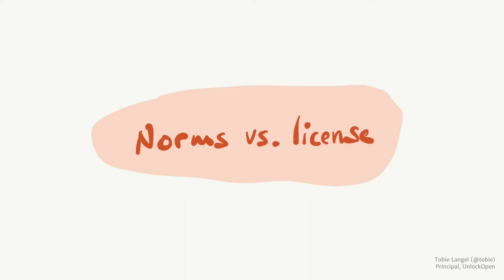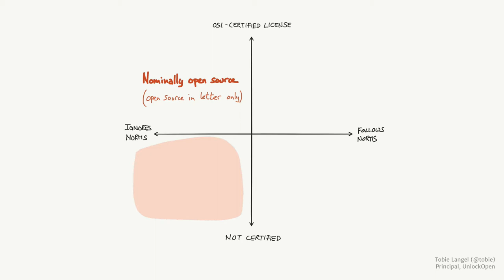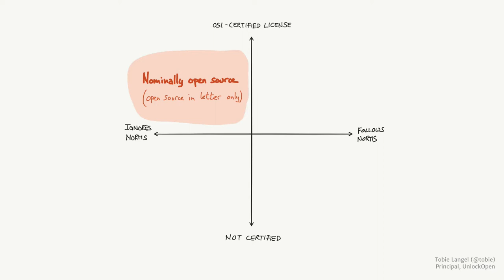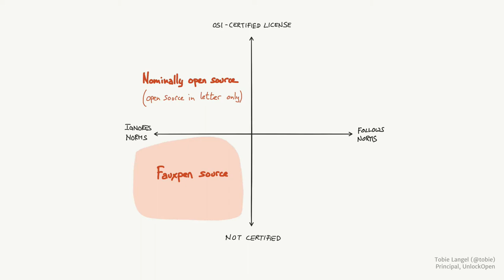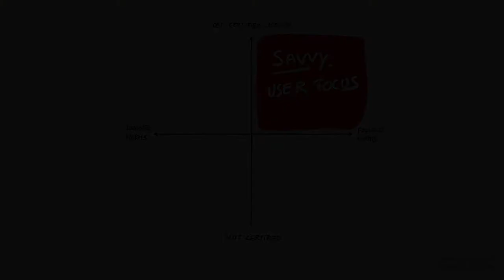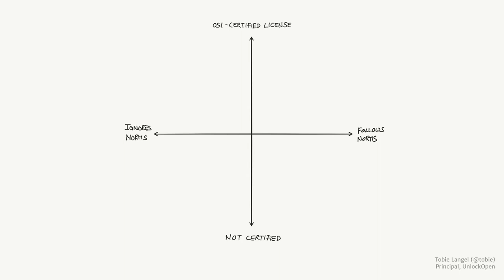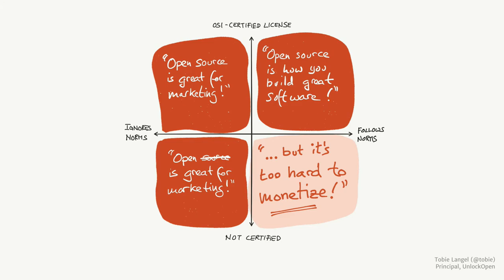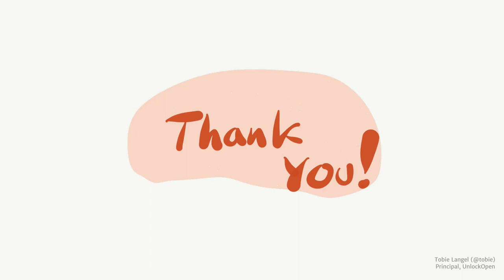What is Open Source? - Tobie Langel, UnlockOpen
Open source is a deep part of software engineer culture. Yet we struggle to define it clearly. Depending on who you ask, open source is anything from a set of practices and norms to a simple software license. What arguably feels like a fairly pedantic discussion turns out to have real world impact. In the last couple of years, our community has been shaken by high profile projects adopting much more restrictive licenses, which some have started to call faux-pen source. This licensing shift isn't so unexpected when you consider it through the perspective of norms and practices rather than the fairly narrow one of licensing. Approaching open source through this broader and more intuitive lens gives us much better tools to understand the whole open source ecosystem, foster behaviors that are beneficial to its community, and consistently predict bad outcomes early. We should adopt it.

Join the speaker for live Q&A on Slack, channel - openjs_world-community_building

    Thursday, June 3 from 01:00 - 01:20 PDT / 10:00 - 10:20 CEST
    Thursday, June 3 from 11:20 - 11:40 PDT /  20:20 - 20:40 CEST